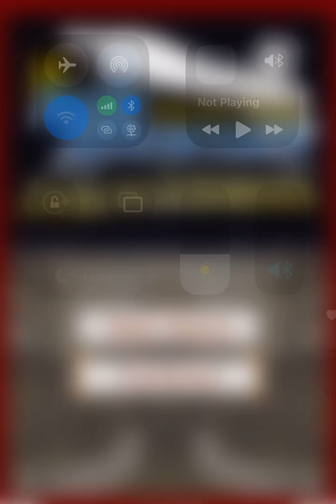Phoenix Wright Ace Attorney Trials And Tribulations Part 1